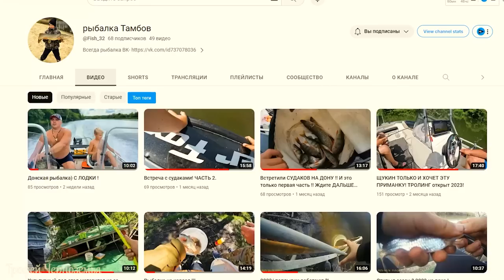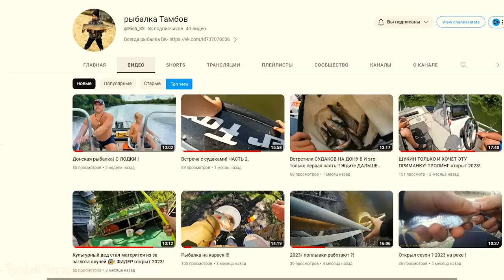ТАКОГО РАЗМЕРА РЫБУ, Я В ЖИЗНИ НЕ ВИДЕЛ ! Рыбалка 2023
Рыбалка - это удача. Что и когда клюнет, никогда не знаешь. Но эта рыбалка получилась совсем интересной. Наловил кучу огромной рыбы, на которую даже и не рассчитывал.
Мои комплекты для ловли.
Джиг комплект
спиннинг - Perfect JIG CFPJ-79-М-T
катушка -    shimano stradic c3000
шнур -          YGK X-Braid Upgrade X8 Pentagram 1.0

Комплект для твичинга(сломан)
спиннинг - kosadaka intra 5-28
катушка -    ryobi zauber 3000
шнур -        Duel PE super x-wire 8 1.0

Комплект для белого хищника
спиннинг - banax ultra 244 3-14
Экшн камера - Sony x3000
Обычная камера  - panasonic hc-v770